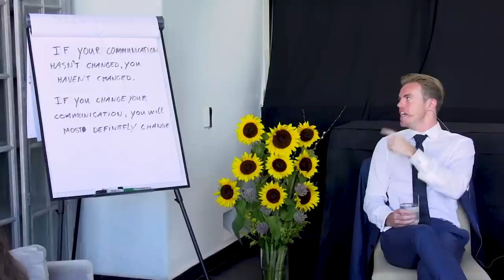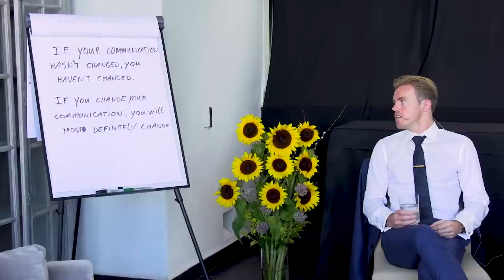Honorable Communication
This video segment from The Honor Retreat discusses the importance of honorable communication. Bentinho Massaro and Anurag Gupta encourage listeners to practice being present, honoring themselves and others through the way they communicate. They emphasize that changing the way you communicate is actually a gateway to personal transformation, since the way you communicate is a revealing factor of your level of awareness and presence. True change means that your new level of communication has become your new baseline, and is no longer context-dependent. Objectively examine your motivations for saying what you say, and be radically honest in what causes you to speak the words you speak. Honesty is essential for transforming your communication patterns and purifying where you are coming from.

To dive deeper into these teachings and to learn more about the Honor Retreat recordings,

LICENSE